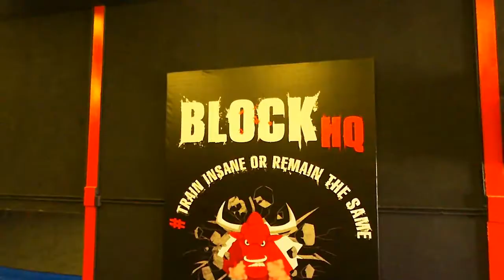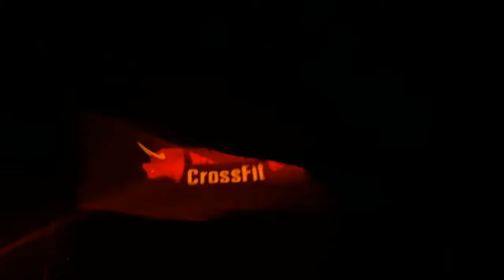Fitness CrossFit Holidays Mallorca Europe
If you still do not know where to spend your next holidays, have a look at this video to get an idea of how 'Fitness holidays' look like in our paradise Mallorca! 🏝☉🏋
We have not been yet open for even one year but what a year it is...!
Solltet ihr noch nicht wissen, wo ihr euren nächsten Urlaub verbringt, schaut euch dieses Video an, um einen Eindruck zu bekommen, wie Fitness Urlaub im Paradies Mallorca aussieht. 🌍⛱🏊
Wir haben noch kein ganzes Jahr geöffnet.. aber was für ein Jahr bereits!
A special Thank You to IME Ajuntament de Palma for some images in the video and especially their big efforts to promote all kinds of sports in Mallorca, and to probably the COOLEST beach club of all, Nikki Beach Mallorca (we can't wait for its annual opening on April 27th...Legendary!!!)